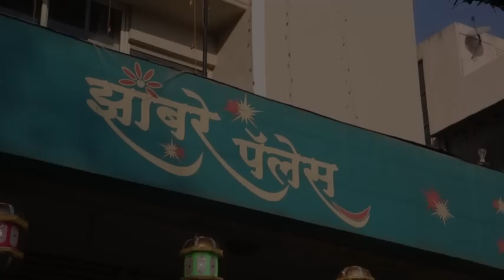Archana & Abhijeet, Cinematography wedding video Pune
The wedding day ceremonies begin with Ganapati puja, to seek blessings of Lord Ganesha before any other rituals take place. The bride’s maternal uncles escort her to the lagna mandap, where the mangalashtakas (Sanskrit and Marathi holy verses) are being recited. The bride and the groom have to wear the mundavalya on their heads, which is basically a string of flowers or pearls.